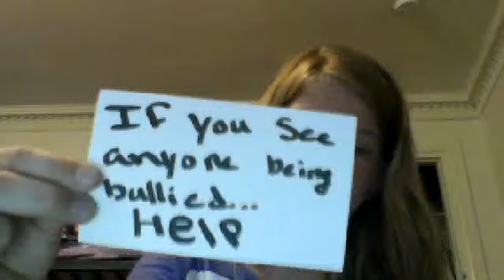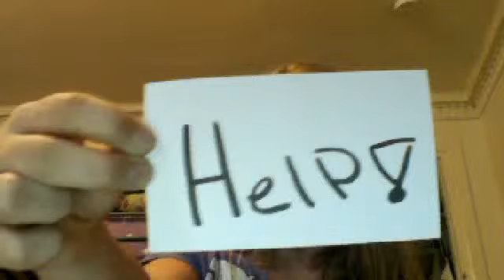Webcam video from June 24, 2014 3:28 PM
stop the bullying before it stops your breathing